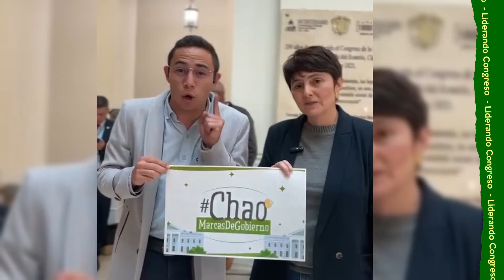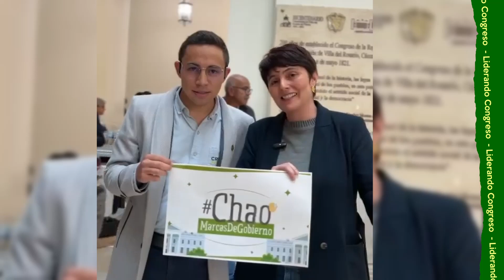Chao publicidad pública, más de 2 billones por año, HR Carolina Giraldo y HR Cristian Avendaño